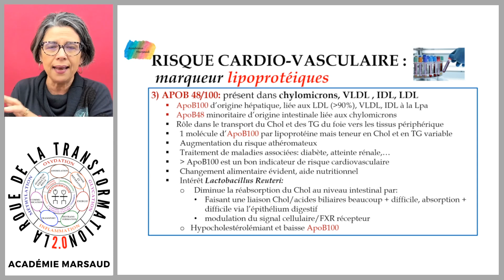Là, vous ne me justifiez rien.Vous voulez la justification biochimique,comment vont agir les choses?